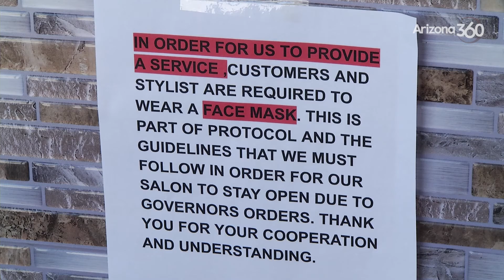Why employers can require masks and vaccines among workers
A discussion with Tucson labor attorney Barney Holtzman.